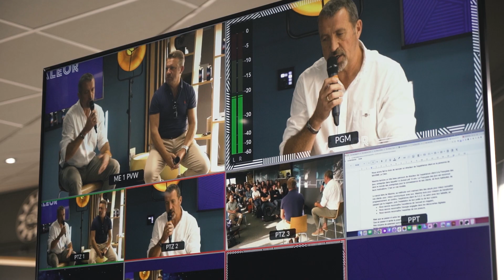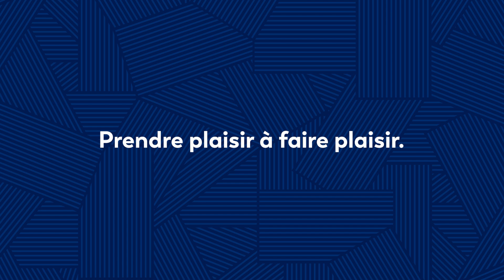Séminaire de Rentrée Secteur Poêle | Moments Forts 2023 | Groupe Valeor | Aäsgard et Iceberg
Revivez l'excitation et la cohésion du Séminaire de rentrée Collaborateurs 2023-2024 du Groupe Valeor, mettant en vedette les équipes passionnées d'Aäsgard et d'Iceberg, leaders du secteur poêle. Cet événement mémorable a pris place au circuit des 24h du Mans et au circuit Alain Prost du karting des 24h, quelques jours avant le légendaire GP Explorer 2.

Plongez dans l'ambiance palpitante et découvrez les moments forts de cette rencontre qui a cimenté les liens au sein du groupe et célébré notre passion commune pour l'innovation et la qualité.

🔥 Intéressé(e) à faire partie de cette équipe dynamique ? Consultez les opportunités de carrière chez Aäsgard et Iceberg